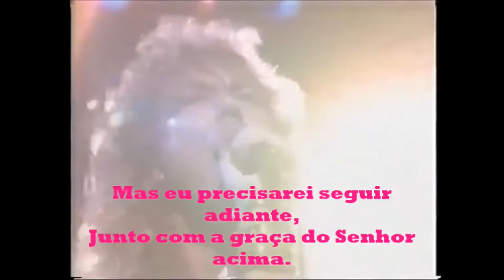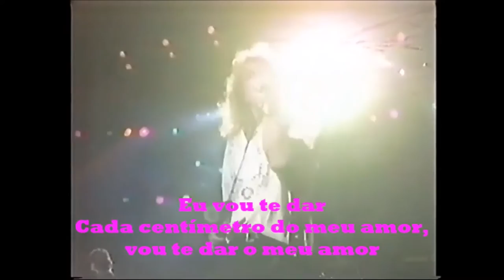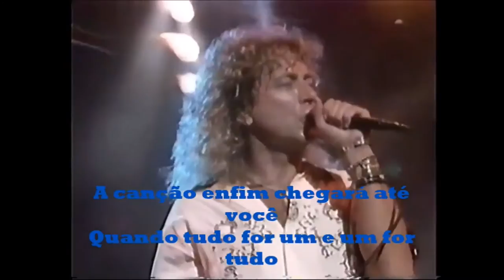led zeppelin live 1988 full show legendado x264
ao vivo no festival de 40 anos da gravadora atlantic records